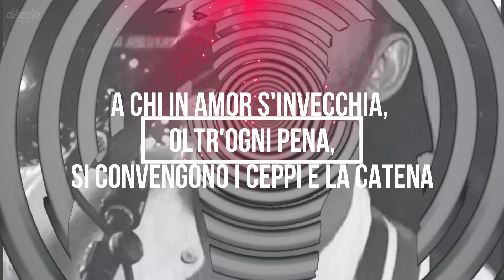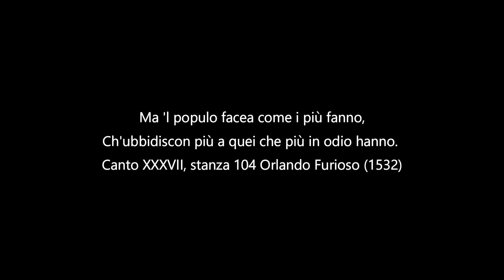A KNIGHTS QUEST - THE TALE OF ORLANDO FURIOSO BY SURESH NAHAR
Orlando Furioso by Italian Renaissance poet Ludovico Ariosto is a highly influential chivalric romance originally published in 1532. Ariosto’s 46-canto poem details the life of Sir Roland, one of the heroes of Arthurian legend. Orlando Furioso is based on an earlier Italian work, Orlando Innamorato by Matteo Boiardo, and the French poem La Chanson de Roland, as well as other classic Arthurian tales (such as those written by Chretien de Troyes). As an epic poem, it also follows in the tradition of Homer’s Iliad and Virgil’s Aeneid. To the Arthurian canon, Ariosto introduced the character of Ruggiero, the mythic ancestor of the d’Este family of southern Italy, one of Ariosto’s patrons.

Orlando is also a song that features on Suresh Nahar's self entitled debut album which drops on all good music stores December 11th 2022.

Special thanks to Pexels and its Users who so openly put out their art freely. Whilst we are no experts, we try to make do with what we find, so grateful for such sites.

Lyrics

(a chi in amor s'invecchia,
oltr'ogni pena,
si convengono i ceppi e la catena)

I see a man,
he's like a tiger
And he swam, across the sea
To the land, of the giants
Where he stung,
just like a bee

Oh but this man , he ain't no, ordinary man
No this man he looks a lot like, a lot like you and me

Oh baby when you belong,
you'll seeThat only the night is young, and free
And darlin I'll take you down,
to see
The horrors that lie beneath.

I see a girl,
she's like my idol
But she won't, step to me
Bound by love,
the two are suicidal
And she had, him on her knees

Oh but this girl she ain't no, ordinary girl
No this girl she looks a lot like, a lot like you and me

you'll seeThat only the night is young,
and freeAnd darlin I'll take you down,
to see